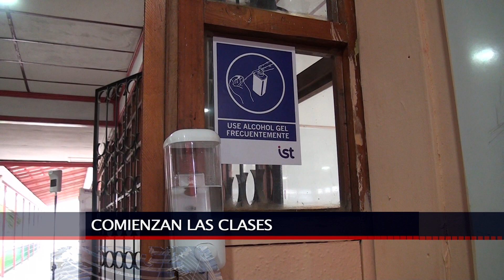26 FEB 2021 COLEGIO LIONS SCHOOL DE CARTAGENA PREPARADO PARA INICIAR EL AÑO ESCOLAR EN MODO MIXTO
ESTE LUNES PARTEN LAS CLASES EN NUESTRO PAÍS Y EL COLEGIO BICENTENARIO LIONS SCHOOL DE CARTAGENA CON TECNOLOGÍA DE PUNTA OFRECERÁ UNA EXPERIENCIA DISTINTA PARA SUS ALUMNOS, TANTO PARA LOS QUE DESEEN ASISTIR AL ESTABLECIMIENTO, COMO PARA QUIENES ESTÉN EN CLASES DESDE SU CASA.